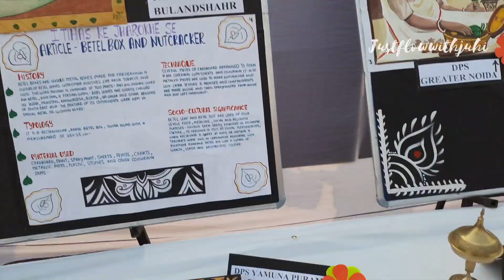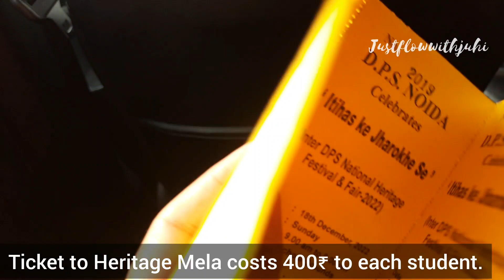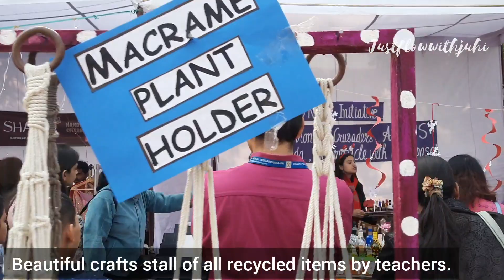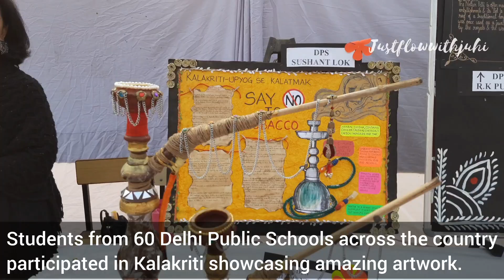DPS Heritage Mela Vlog, DPS Noida School, Delhi Public School, Best Schools in Noida .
Hi,

This vlog is about DPS(Delhi Public School) Noida, Inter DPS Heritage Festival 2022: Itihas Ke Jharoko Se

dps Heritage Mela
 itihas ke jharoko se delhi public school noida
 dps noida heritage mela 2022
Inter dps heritage festival 2022
 Inter dps heritage mela 2022
Heritage Mela dps noida
 dps noida
 noida dps
 dps school noida
dps noida farewell
dps noida farewell 2022
 dps greater noida
dps greater noida review
dps noida sector 30 review
dps noida sector 30
dps noida annual function
 dps noida dance
dps school dance
 inter dps dance
 dps noida campus
delhi public school heritage walk
delhi public school annual function
delhi public school dance
 delhi public school annual function dance
inter dps tournament
 top schools in noida